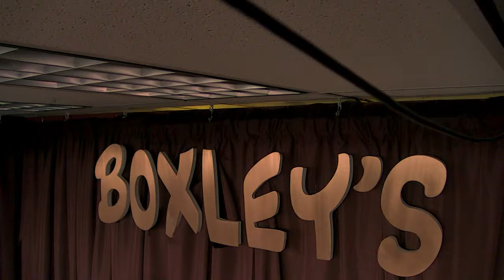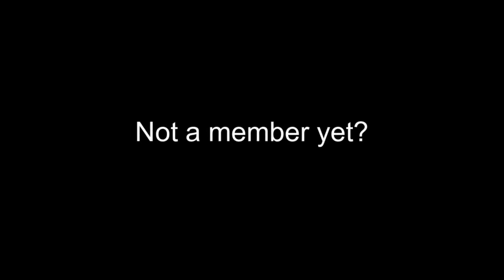Live from Boxley's: Kelley Johnson Quartet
Kelley Johnson - Vocals
John Hansen - Piano
Ryan Donnelly - Bass
Julian MacDonough - Drums